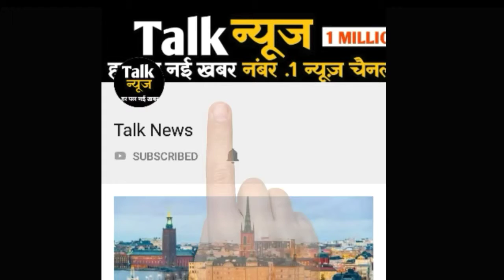बनारस से मोदी के खिलाफ नीतीश लड़ेंगे चुनाव !